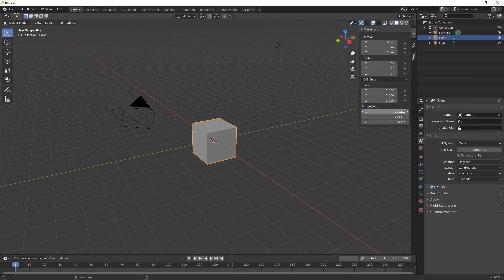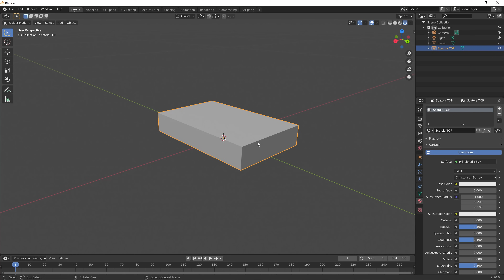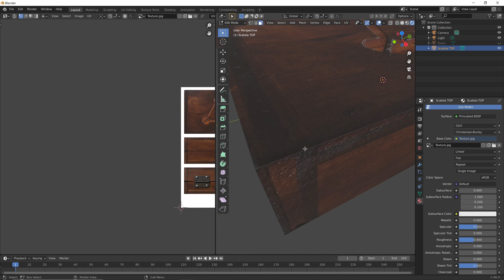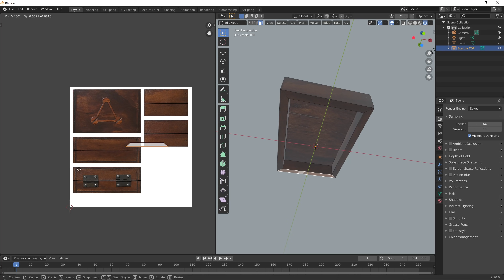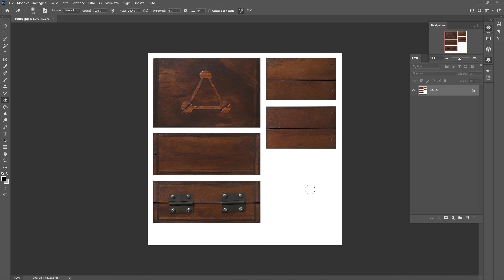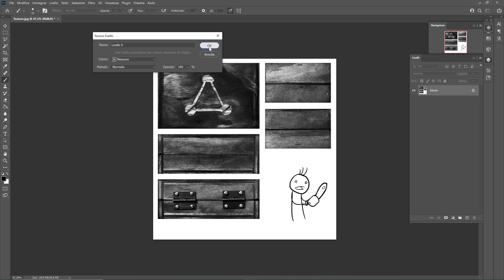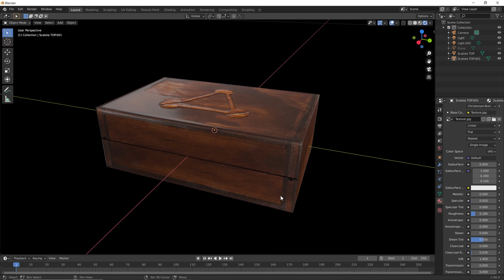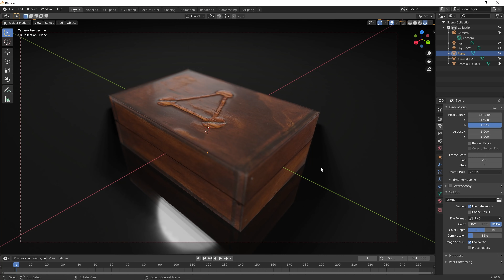BLENDER - Faccio la scatola del CDSER!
Speriamo che questo video ci porti bene. Non sarebbe male, tra qualche anno, realizzare il vagino di temperanzo o il cula di salvataggia.